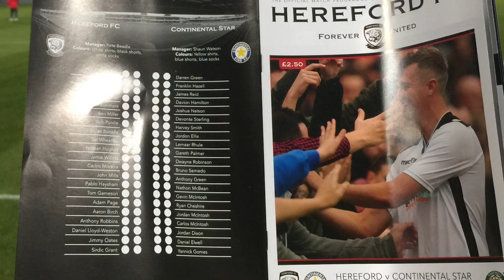Hereford FC 6-0 Continental Star / @HerefordGoals Highlights Video